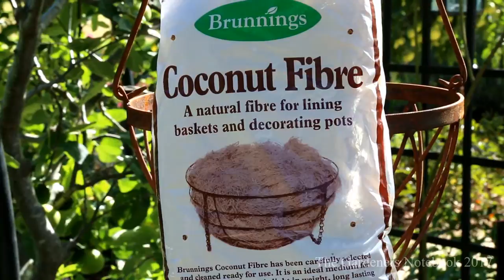How To // Shade Hanging Basket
Hi Everyone!
In this video I show you how I made this colourful shade hanging basket. Hope you enjoy the video!